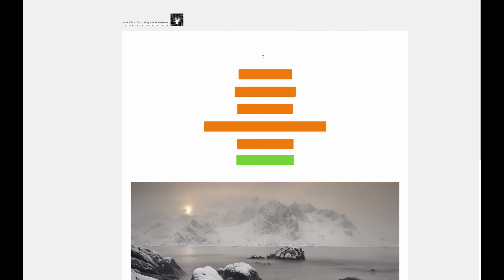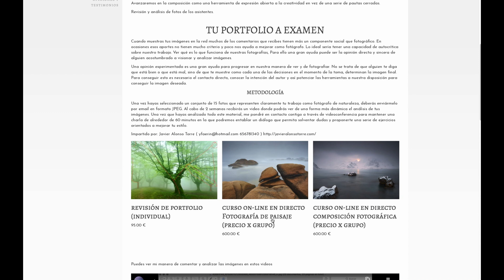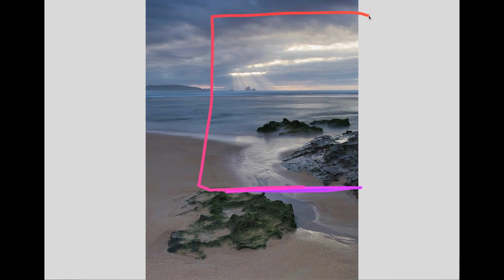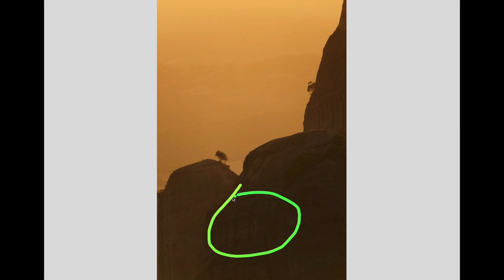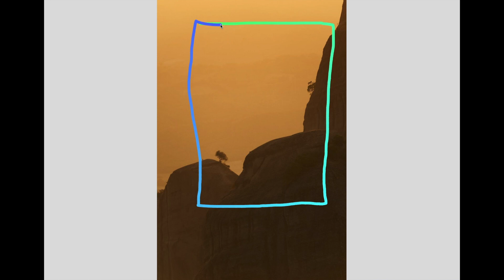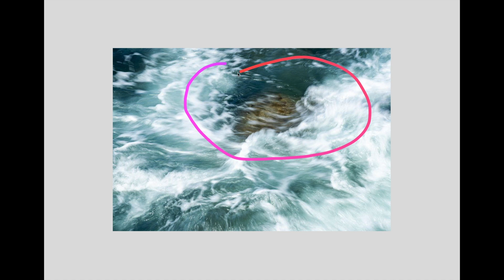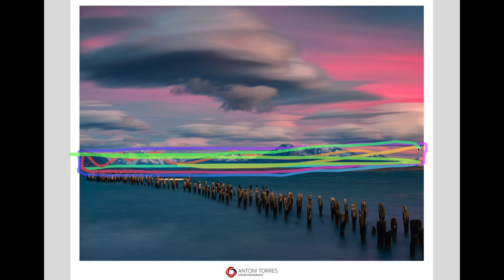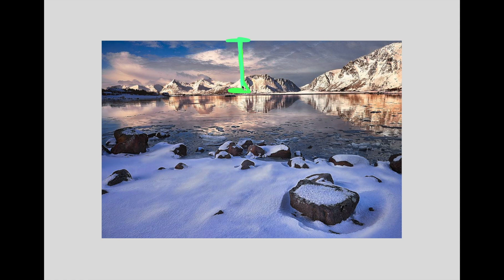Tus fotos al detalle 19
Análisis de fotos. Composición e intención.
¿quieres estar al día de mis actividades?
En este enlace puedes unirte a mi news letter y a mi canal de Telegram.